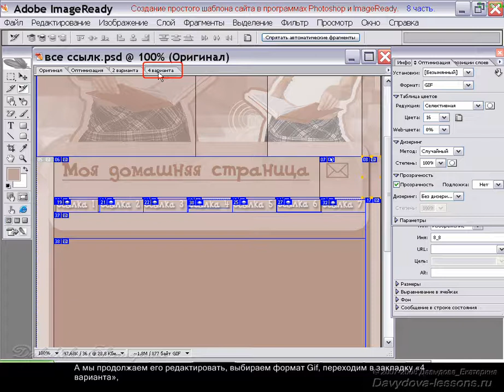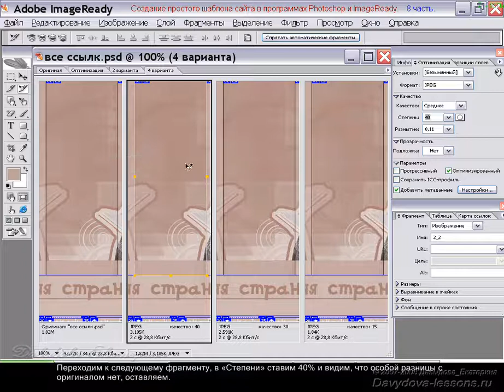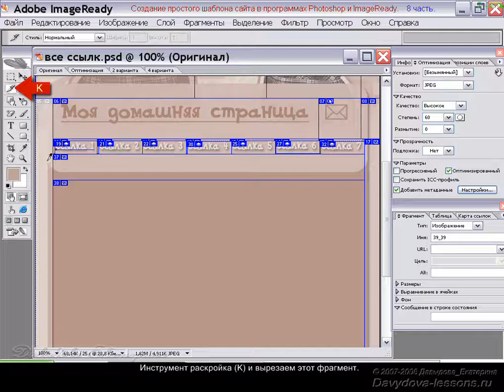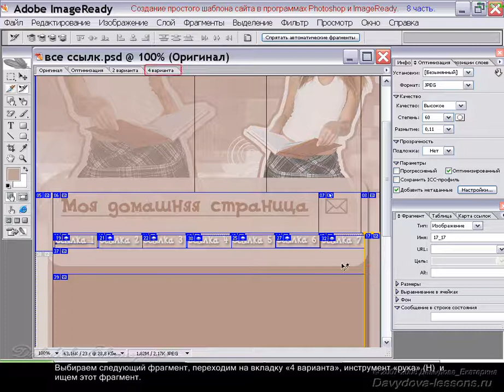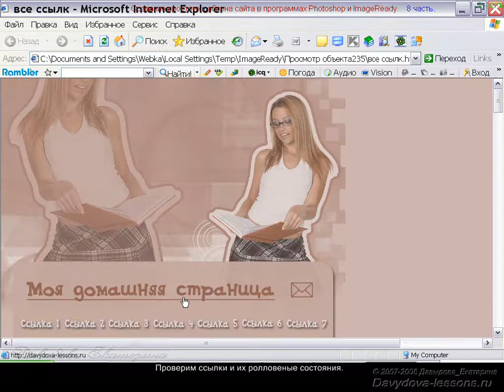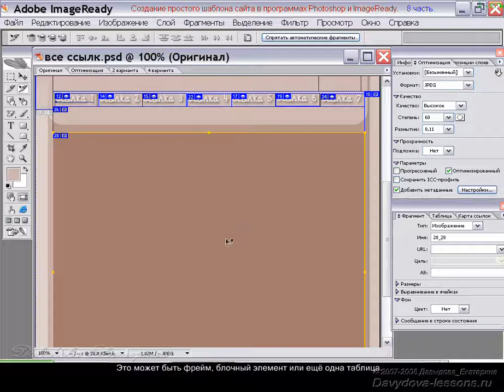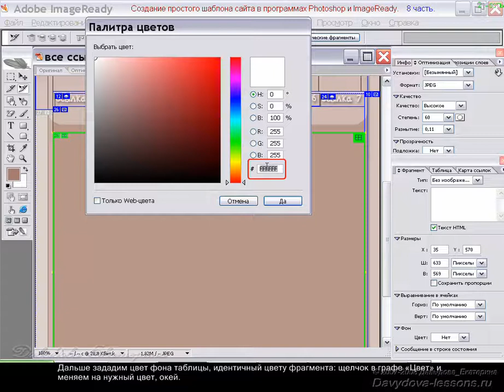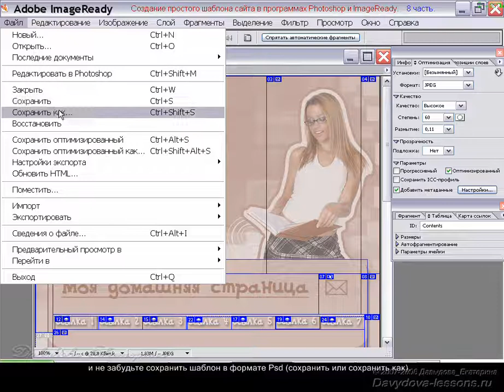Создание сайта в photoshop часть 8